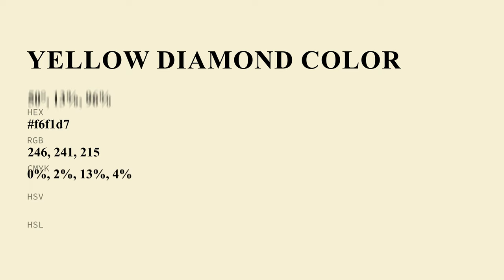Yellow Diamond color f6f1d7 hex color - Yellow color - Cool color f6f1d7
What color is Yellow Diamond ? f6f1d7 hex color - Yellow color - Cool color f6f1d7

Hex f6f1d7 Color Code is also known as Yellow Diamond color.

Hex f6f1d7 Color code in CMYK color (process color) code model is generated after subtraction of 0% cyan, 2% magenta, 12% yellow and 3% black.